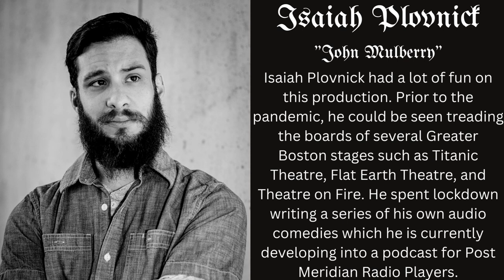Isaiah Plovnick as "John Mulberry" | Meet the Cast | Madam Crowl's Ghost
MADAM CROWL'S GHOST
written by J. Sheridan LeFanu
adapted for audio by J. Deschene

Young Agnes finds herself at Applewale House, surrounded by strange characters. Some are friendly, and some are not so. Still, none are so intimidating as Madam Crowl, the great lady of the house. What are those words she keeps repeating, and what is her terrible secret? Time goes by and things seem to settle, but all bets are off when the old woman dies.

Isaiah Plovnick had a lot of fun on this production. Prior to the pandemic, he could be seen treading the boards of several Greater Boston stages such as Titanic Theatre, Flat Earth Theatre, and Theatre on Fire. He spent lockdown writing a series of his own audio comedies which he is currently developing into a podcast for Post Meridian Radio Players.

actor actress acting ghost story paranormal scary halloween literature classic horror